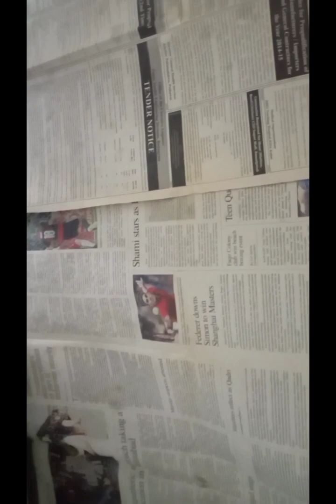Khayne Payi Maze Karyen😋🤪❤️